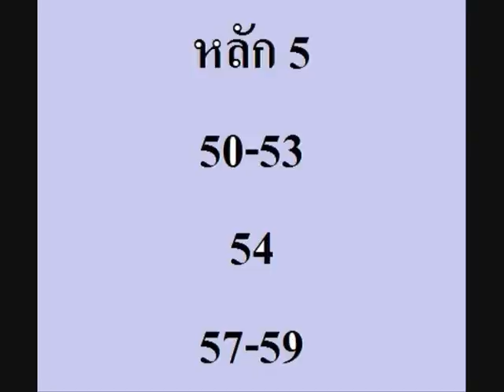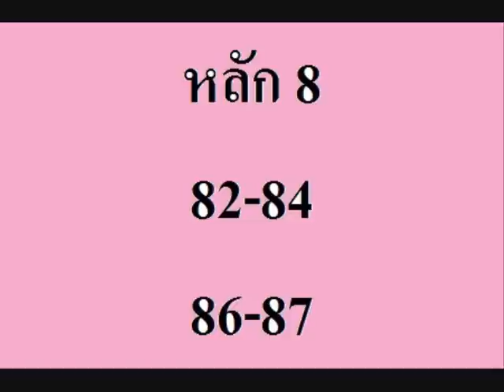เลขกำลังวันศุกร์ 16/9/59 เข้าทุกงวด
แนวทางนะครับ สำหรับท่านที่ได้ตัวเด่นแล้ว ไม่มีคู่ สามารถนำมาหาคู่ได้นะครับ เข้าทุกงวด ครับ